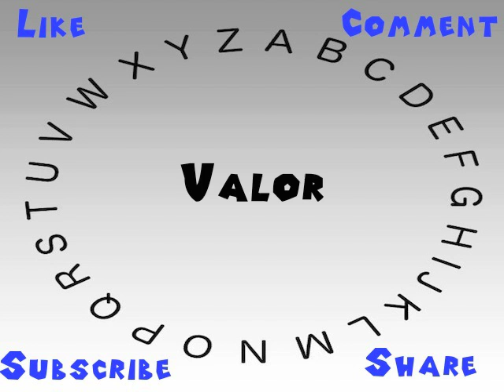How to Say or Pronounce Valor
This video shows you how to say or pronounce Valor.

How would you say Valor?